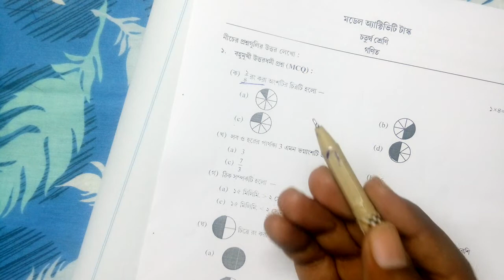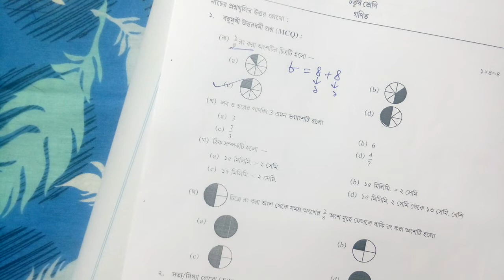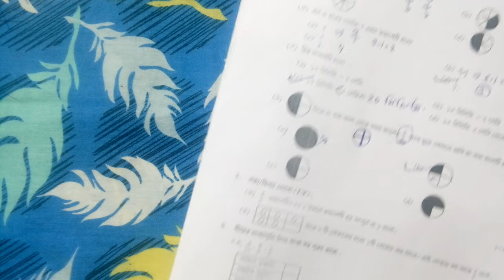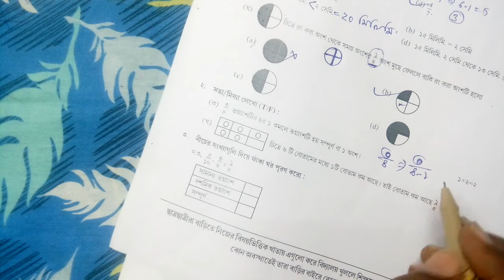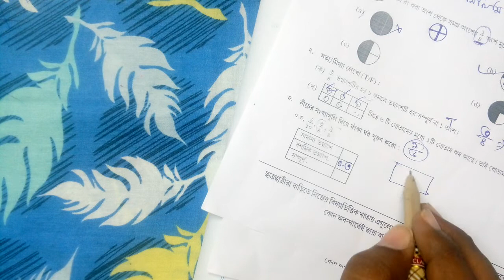CLASS-4 OCTOBER MONTH MODEL ACTIVITY TASK